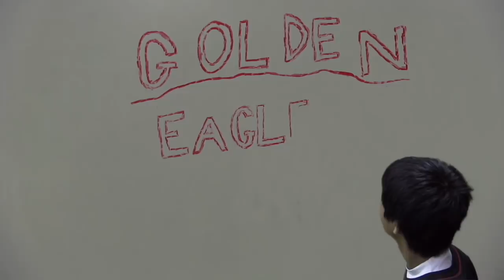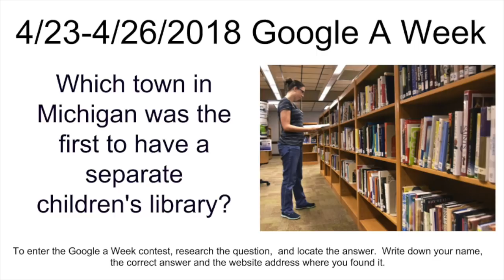Golden Eagle Report, Friday, April 27, 2018